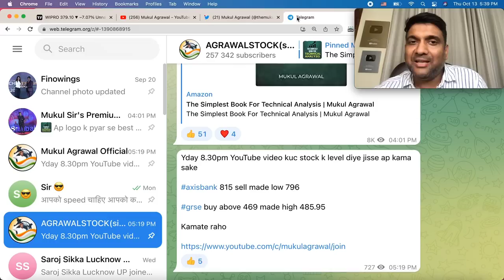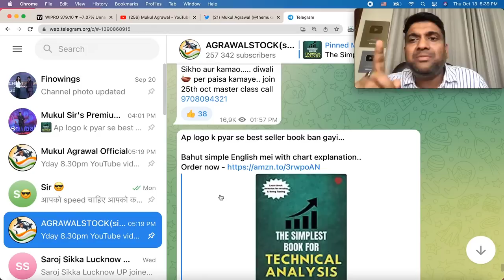Tanla platforms share buyback | Wipro कितना डुबाएगा